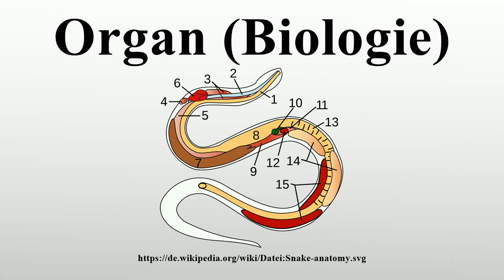Organ (Biologie)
Vielen Dank für Ihre Unterstützung:

Ein Organ (von altgriechisch ὄργανον órganon ‚Werkzeug‘, ‚Sinneswerkzeug‘) ist ein spezialisierter Körperteil aus unterschiedlichen Zellen und Geweben.Ein Organ ist eine abgegrenzte Funktionseinheit in einem vielzelligen Lebewesen.Ein Organ geht auf eine eigene Organanlage zurück und durchläuft eine spezifische Organogenese.Das Zusammenspiel der Organe realisiert den Organismus.

Bild-Copyright-Informationen
Urheber Info: User:Uwe Gille